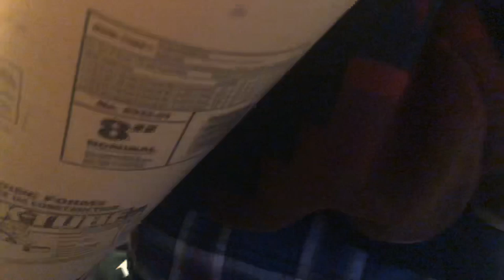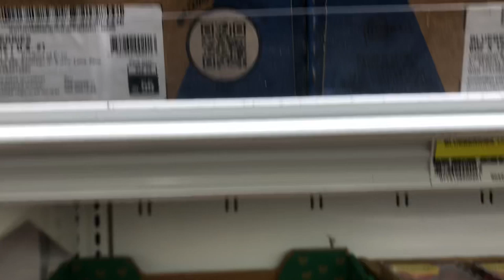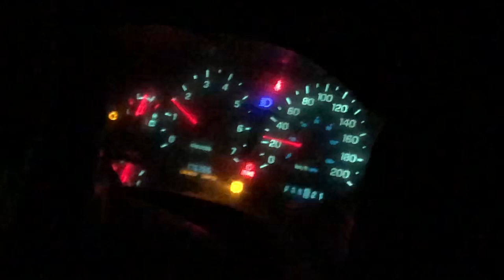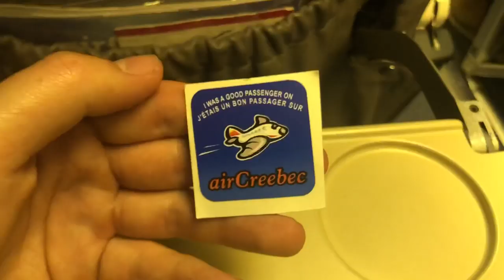Tipi Trails - Kashechewan Powwow 2019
Don’t forget to check out Old Wayz at:

IG: old.wayz and FB: Old Wayz